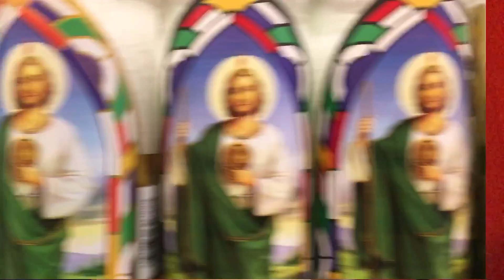Johnnie and Danny on the ukulele